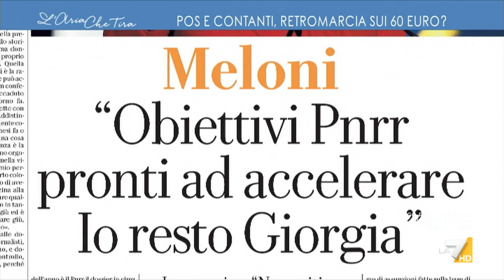Maurizio Molinari: "Forse Meloni inizia a essere un presidente del Consiglio che ha in mente ...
Maurizio Molinari (Direttore de La Repubblica): "Ciò che più distingue la Meloni è la fedeltà al suo patto elettorale con la propria base. Questo lo ha messa in ostilità e in difficoltà con Bankitalia, con la Commissione Europea e con la maggioranza degli italiani".